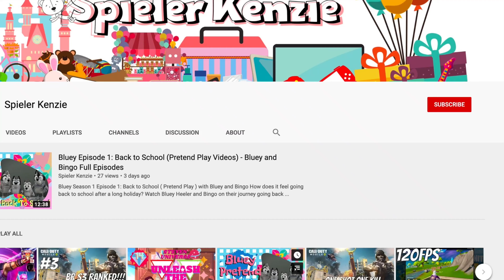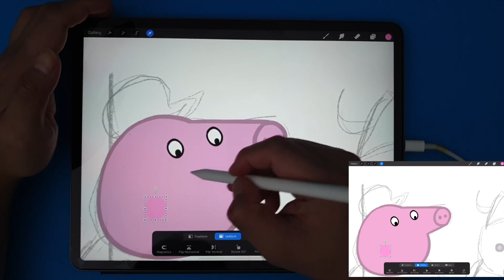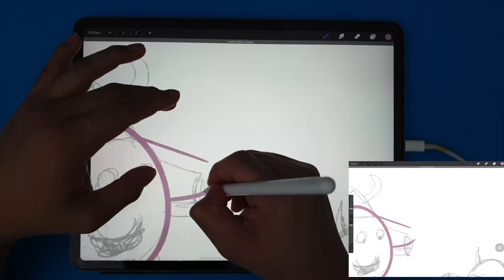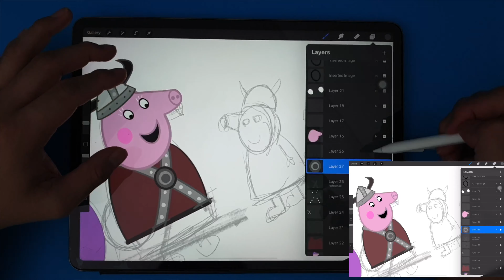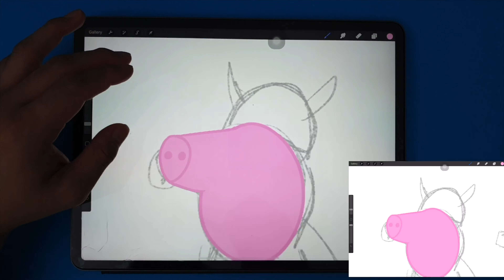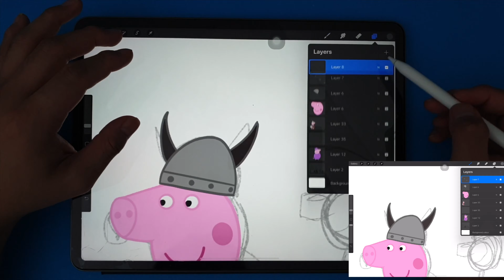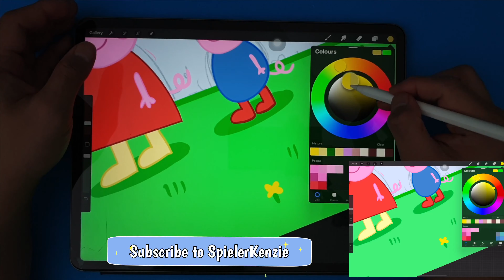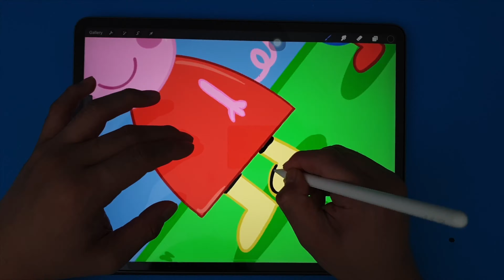Peppa Pig Viking Day Digital Drawing - Art Tub #9 iPAD Drawing - How to Draw Peppa Pig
How to Peppa Pig Art Tub #9: Peppa Pig Viking Day - iPAD Pro Drawing | How to Digital Drawing

Hello World!
Have you watched all Peppa Pig episodes on Disney Junior Channel or ABC iView? We are sharing Ken's drawing for Peppa Pig "Viking Day” Season 6 Episode 32.